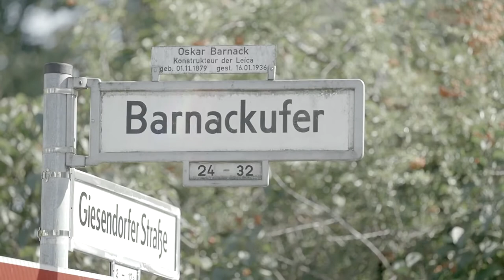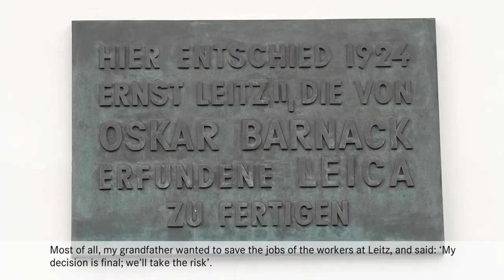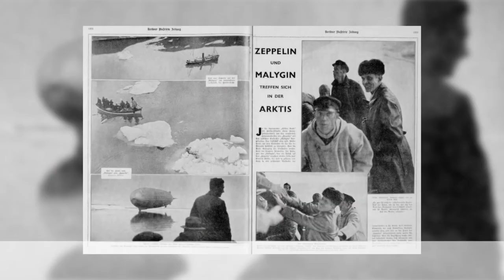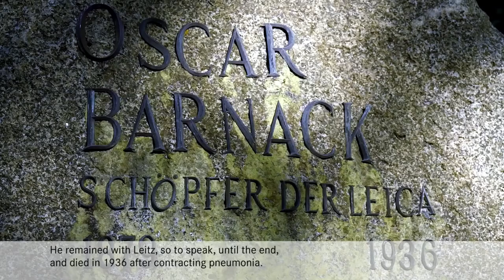Oskar Barnack A portrait about the inventor of the Ur Leica